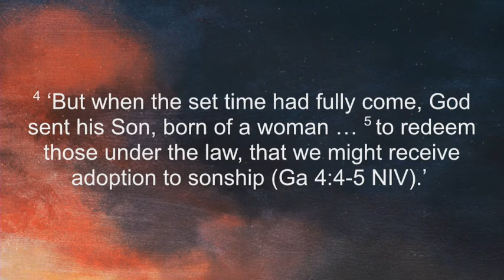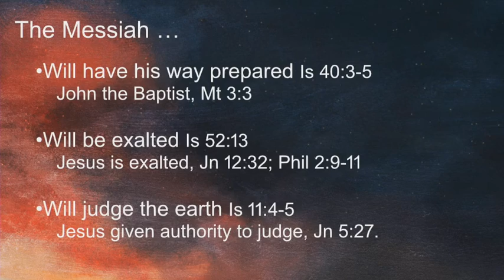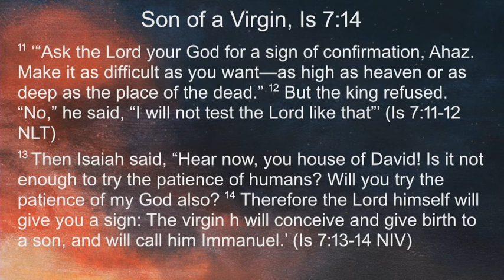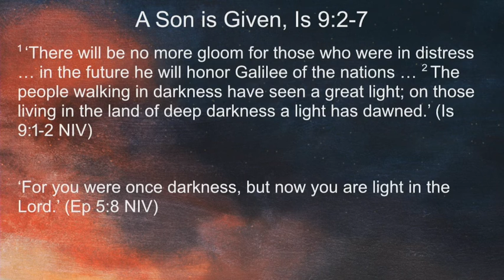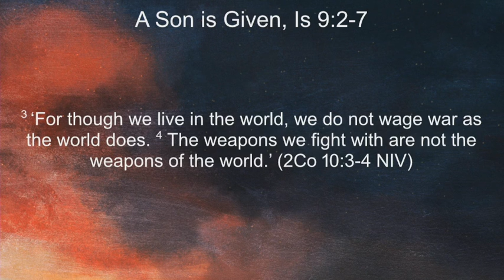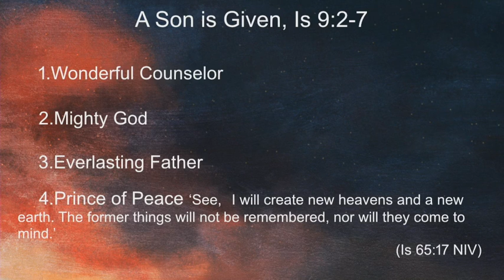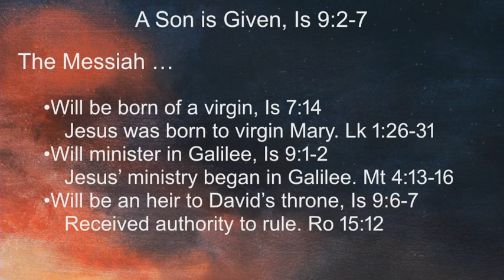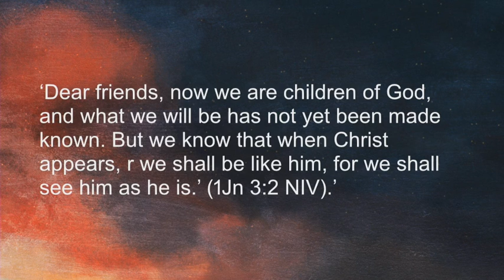A SON IS GIVEN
This message looks at three significant passages about the Messiah in Isaiah and its significance for us today.